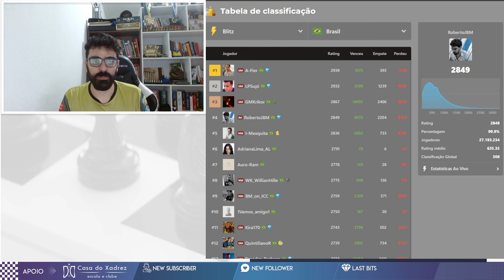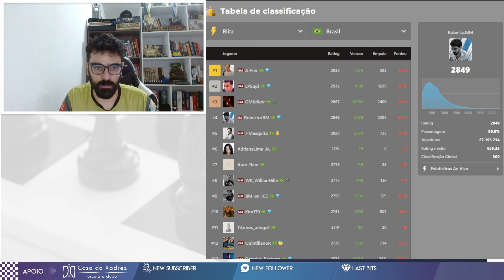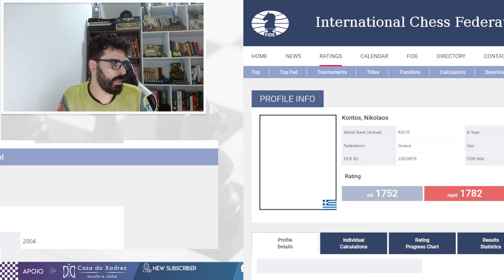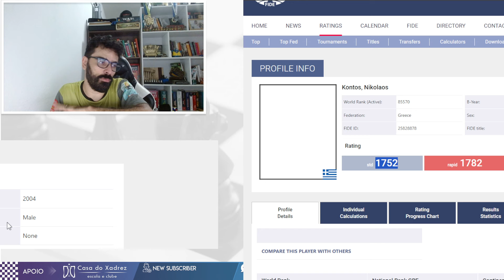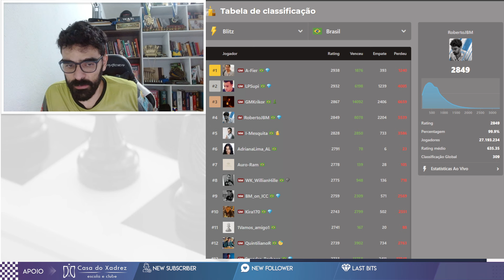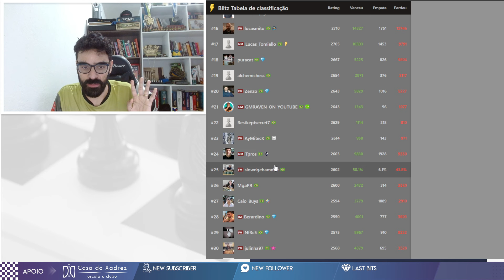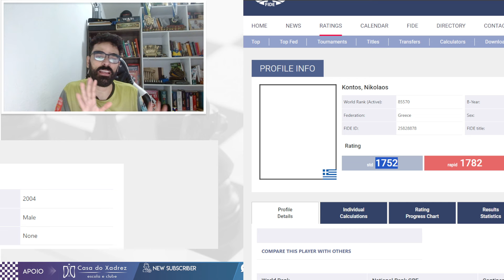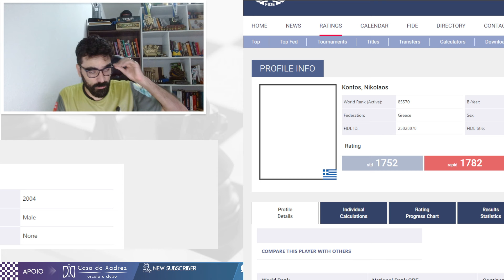ESTE CARA BUGOU O SISTEMA